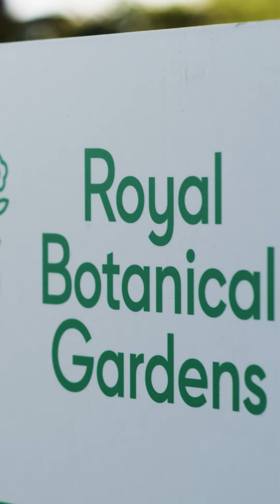1989 Appleby Line, Burlington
1989 Appleby Line, Burlington
Live, Connect, Thrive: Discover 1989 in the Heart of Burlington

Burlington's evolving skyline reflects its status as Ontario's most desirable community.

Why 1989 Stands Out:

Prime Location
Nestled in an established community, 1989 offers easy access to Hwy 403 and 407. Within walking distance to shops, restaurants, and parks, it provides a perfect blend of urban convenience and natural beauty. Downtown Toronto is just a 40-minute GO train ride away, offering the best of both worlds.

Thoughtful Design
Every square foot of this new construction development is optimized for comfort and functionality. Our 462 homes across two elegant towers are crafted to enhance your daily life, combining modern aesthetics with practical living.

Impressive Amenities
From wellness rooms and multiple private dining areas to a state-of-the-art fitness center and dedicated co-working spaces, 1989 extends your living experience beyond your front door.

Smart Investment
1989 presents an excellent opportunity for both first-time homebuyers and those looking to invest in a promising market. With its affordable luxury and competitive pricing, it offers an unparalleled value proposition in the region.

Don't just live - thrive at 1989. It's more than a home; it's where your future takes shape in a brand-new, cutting-edge development. Starting from the high $400's, making homeownership dreams a reality.

As a seasoned real estate agent, I have years of experience in buying and selling homes, and I'm excited to share my knowledge with you. Whether you're a first-time buyer, an investor, a downsizer, a luxury home seeker, or anything in between, I'm here to help make your home buying or selling journey a great experience.

With my team's combined experience and expertise, we're dedicated to providing you with the support and guidance you need to navigate the real estate market. We understand that buying or selling a home can be a stressful and overwhelming experience, but we're here to make it as smooth and seamless as possible.

At our agency, we pride ourselves on being an extra set of eyes for our clients. We keep a keen eye on the market and are always looking out for your best interests. So whether you're looking for your dream home or trying to sell your current property, we've got you covered.

Join us on our YouTube channel as we share valuable insights, tips, and tricks to help you navigate the real estate market successfully.

Let us be the extra set of eyes looking out for YOU.

Sharon Loduca GTA / DURHAM Realtor, Working Hard To Bring You Home, & Rick Honeyford, Mortgage Preapprovals & Financial Planning